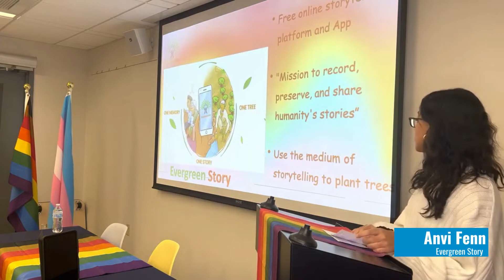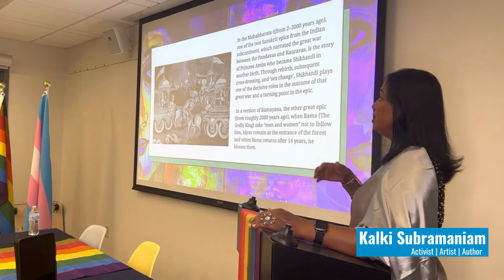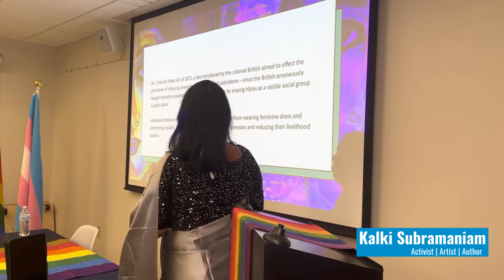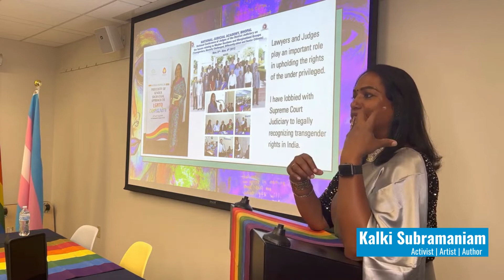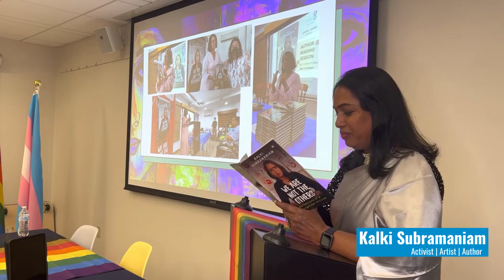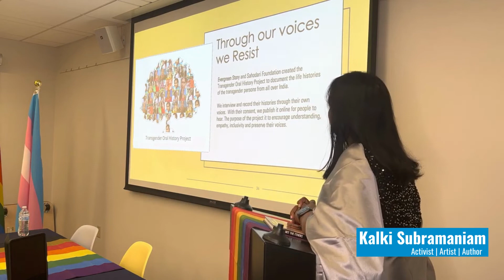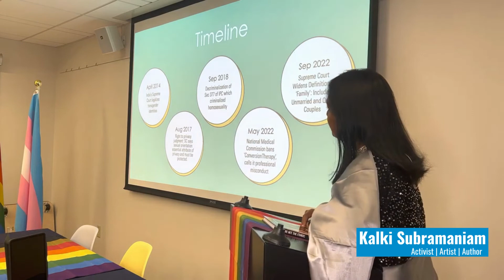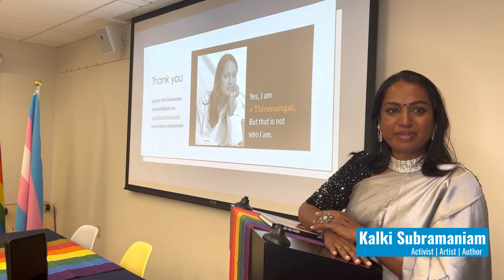Transgender in India with Kalki Subramaniam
Kalki Subramaniam is one of the most recognized Indian transgender activists who with Evergreen Story produces the Indian Transgender Oral History Project. She is a seasoned speaker on diversity, equity, and inclusion, having spoken with numerous corporations and at prestigious universities around the world. RSVP in our linktree. Food from Toka Asian Kitchen provided.  This event was cosponsored by the Gender Resources at Yale and
QTPOC standing committees at the Office of LGBTQ Resources, the political action and education team from the Asian American Cultural Center, Out in the World at the Jackson School of Global Affairs , and the nonprofit partner Evergreen Story.